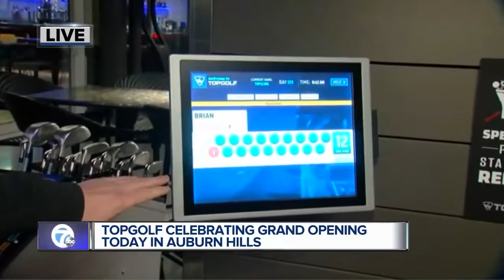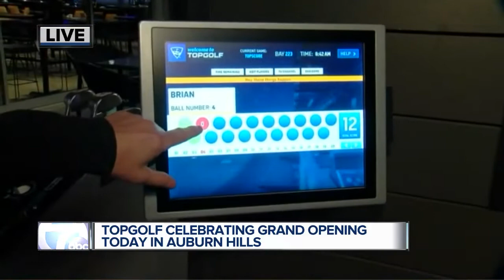Topgolf celebrating grand opening in Auburn Hills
Golfing fans will get a chance to tee up at Topgolf.